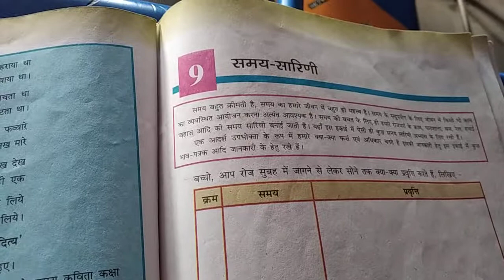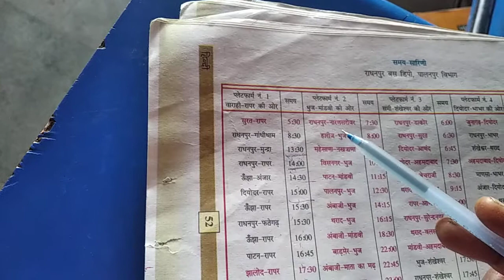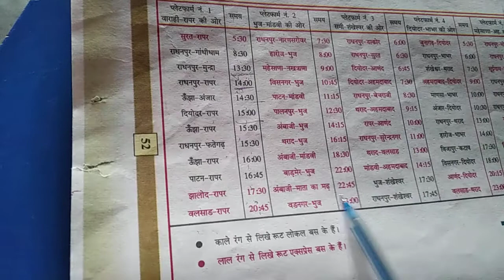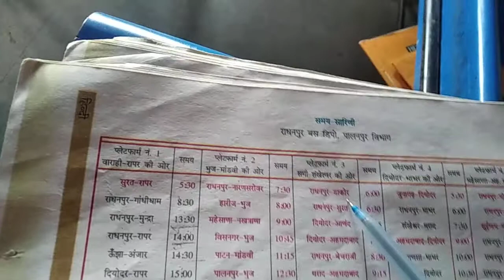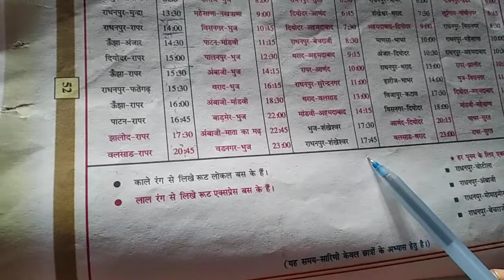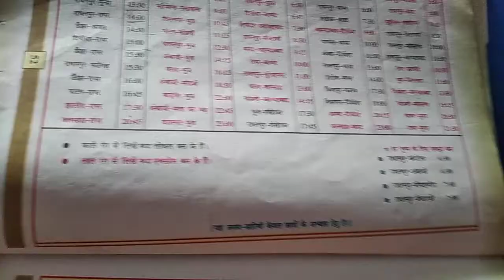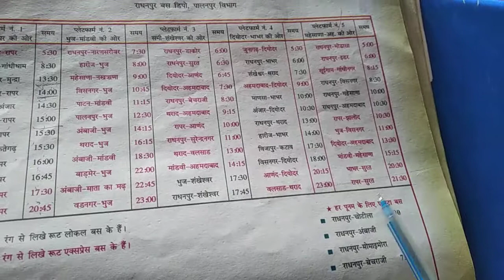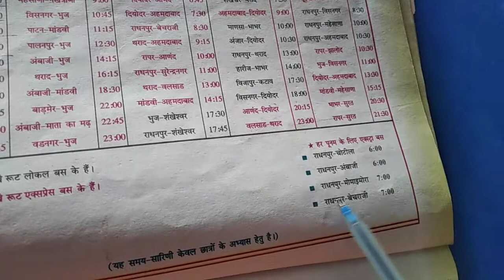Em, std 7, sub Hindi, Ch, 9, pag, no 52,